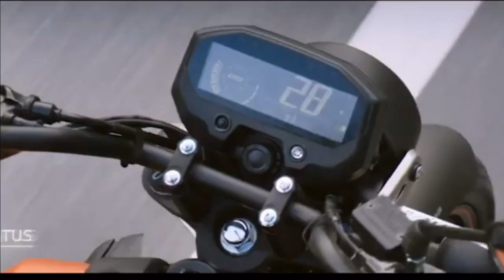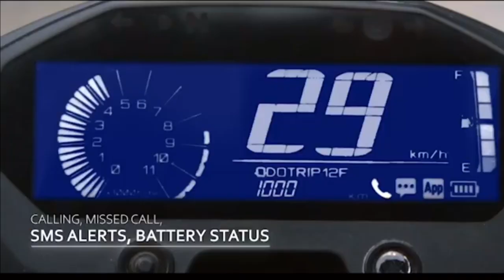Yamaha FZ-X Malayalam Review | Price | Features | Specs |എടുക്കാൻ ആഗ്രഹിക്കുന്നവർ വീഡിയോ കാണുക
Wayanad part-2

Duke 200 bs6 Disadvantages